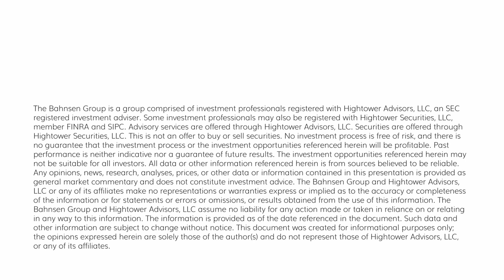The DC Today - Wednesday - March 15, 2023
At this stage, everyone is still sifting through the rubble of SVB to separate substance from hysteria.  I want to encourage you to read David Bahnsen’s special Silicon Valley Bank Dividend Cafe, which was published Monday.  Our intent here at The Bahnsen Group is to keep you informed and guide you through the dust.  David will even be writing a Dividend Cafe piece on Friday dedicated to the plethora of questions we’ve received this week – you won’t want to miss that. With that said, let’s talk about what happened around the markets today…